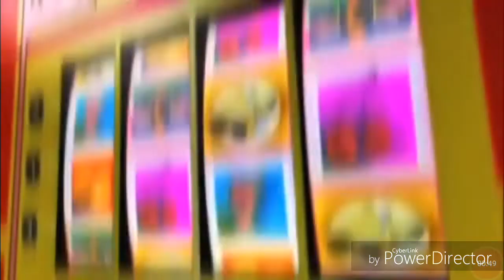Code geass_ LELOUCH-SUSAKU-EUPHEMIA_ AMV_ UNITE_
Ola mi loka familia otaku
Los quieroooo
Musica UNITE